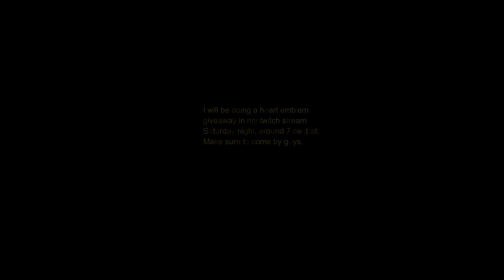Trials of Osiris Clutch God | Year 3 | Episode 48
Decided to do 15 clutches this week since I haven't done that in a while. I hope you guys enjoy. I really appreciate you guys for watching. Thank you all for 6,000 followers on twitch!

Song: JAEGER - Work (A$AP)